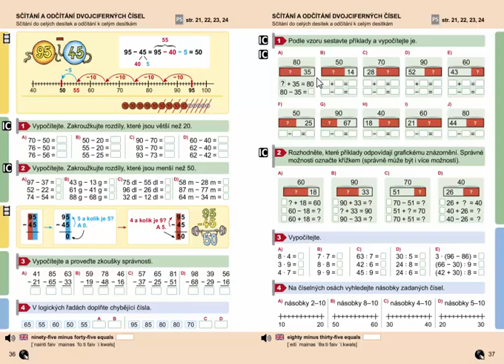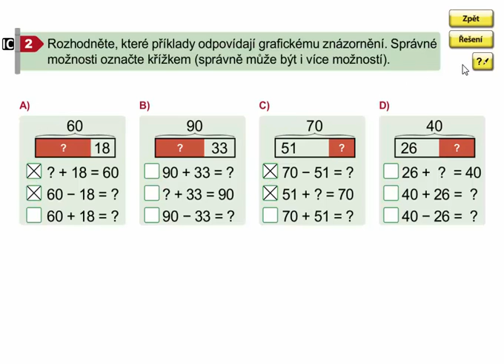Sčítání a odčítání dvojciferných čísel, Matýskova matematika 7. díl, strana 37, cvičení 2